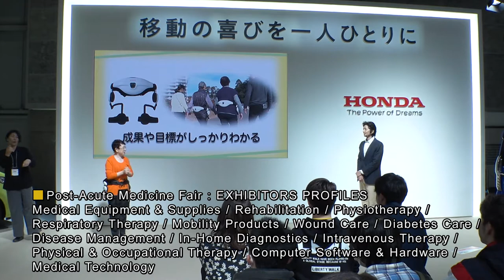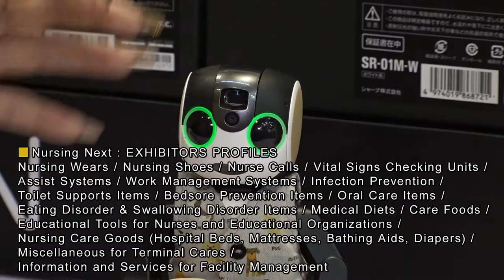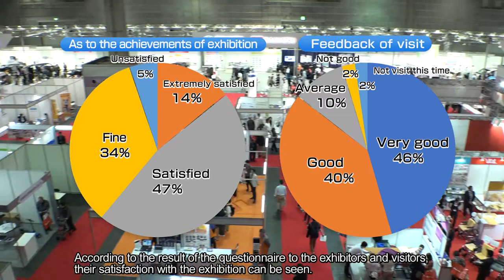Barrier Free/Post-Acute Medicine Fair/Nursing Next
Barrier Free/Post-Acute Medicine Fair/Nursing Next  Exhibition

PERIOD 　Every April
VENUE　INTEX OSAKA　（Osaka City, Japan）